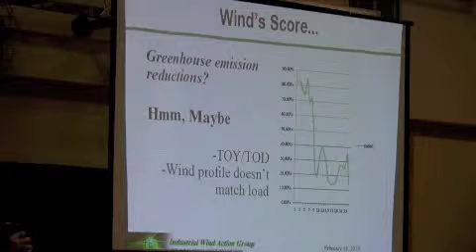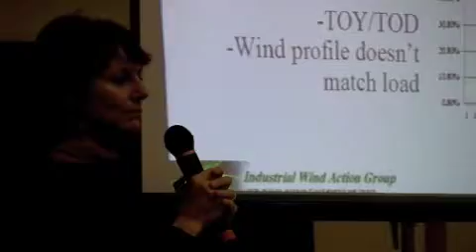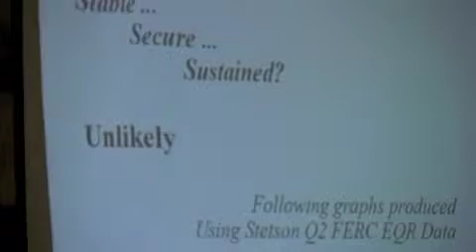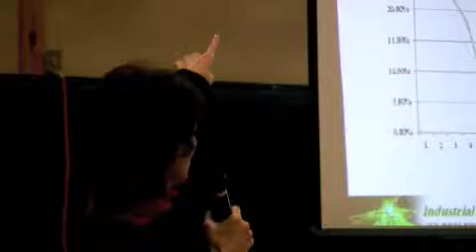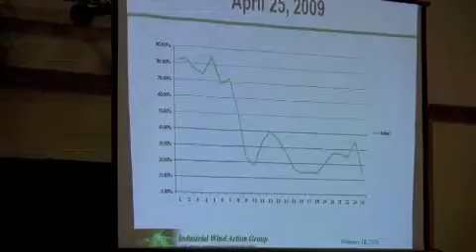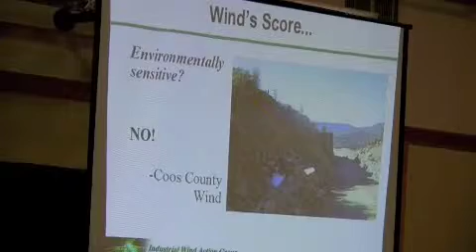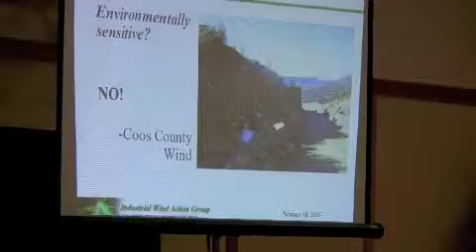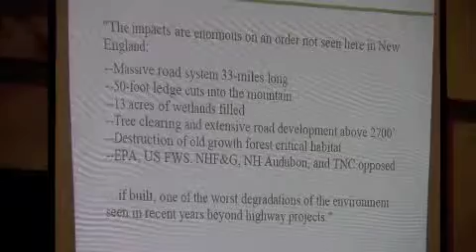Lowell Mountain Group 2-18-10 Part 11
LowellMountainGroup_11